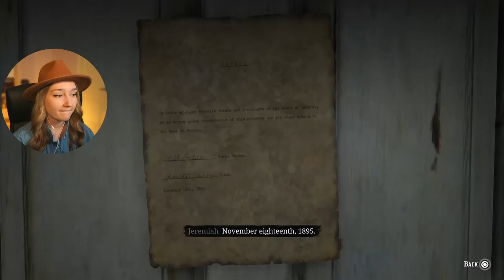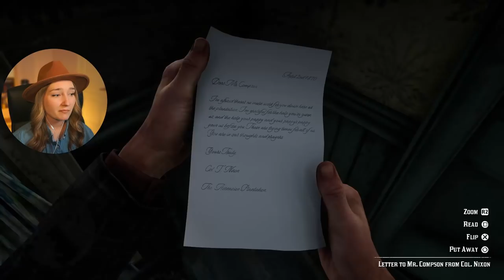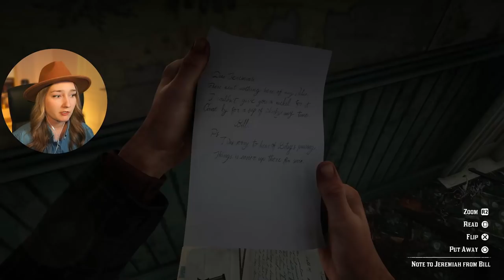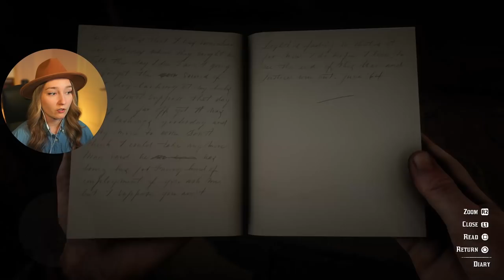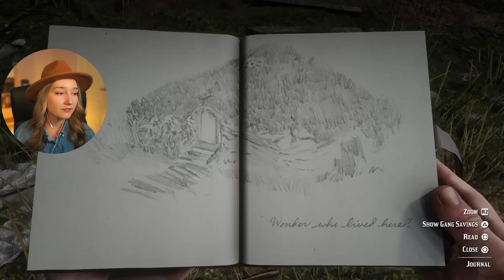Forbidden Love, Treasure Maps & WHERE'S GAVIN! - Red Dead Redemption 2 Blind Playthrough Part 17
HAS ANYONE FOUND GAVIN???. GAVIN

Simon Pickard, Eric, Gregory A Gourley, Anna DiLiberto

0:00 - Intro
1:25 - Gameplay